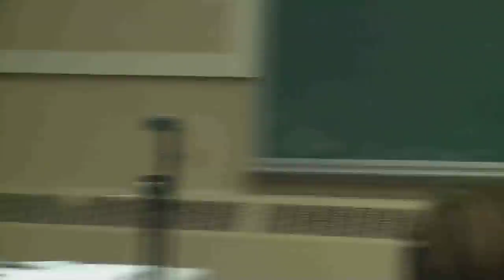TAYMOUTH SPEAKER SERIES PART TWO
New Brunswick faces challenging times -- but that has often brought out the best in our people and there are many creative ideas and projects taking shape in response to these challenges. An ad-hoc group of N.B. residents has organized a Speaker Series at Taymouth Community Centre, February 27 thru May 22, 2013, where ideas and plans on Jobs and the Economy can be publicly aired and discussed.

Political Panel: Kris Austin, Dominic Cardy, David Coon, MLA Kirk MacDonald and MLA Roger Melanson.